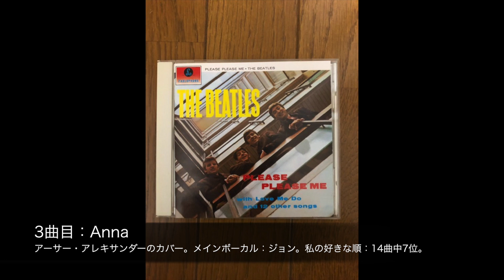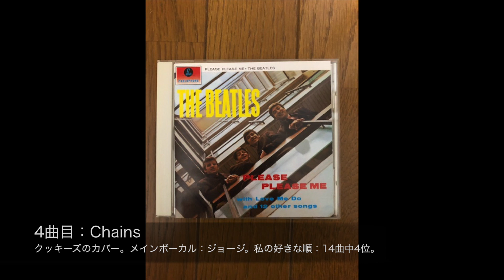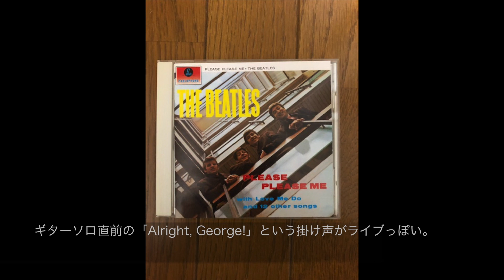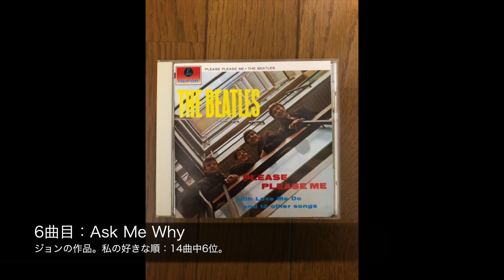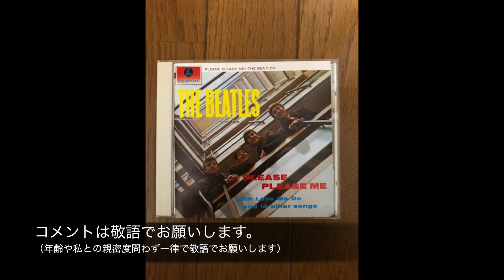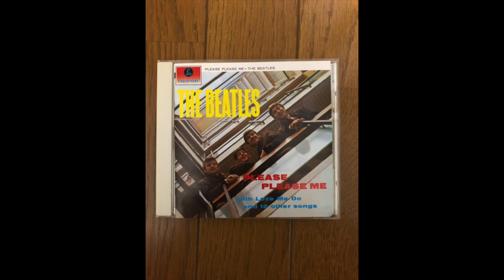ビートルズの『プリーズ・プリーズ・ミー』について語る 前編（アルバムの概要〜7曲目）【The Beatles／Please Please Me】【タコス先輩のお喋り動画】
コメントは原則として敬語でお願いします。年齢や私との親密度問わず、一律で敬語でお願いします。私とリアル知り合いの方もお手数ですがここでは敬語でお願いします。

台本書き起こし（動画本編とは言い回しが若干異なります）↓
皆様、ご機嫌麗しゅうございます。本日は、ビートルズのアルバム『プリーズ・プリーズ・ミー』についてのお話をしたいと思います。まずは、ビートルズについて簡単に説明すると、イギリスのバンドで、1962年にデビューしました。メンバーは、ジョン・レノン、ポール・マッカートニー、ジョージ・ハリスン、リンゴ・スターの四人です。そして、1970年に解散しました。今回のお話の主人公となるアルバム『プリーズ・プリーズ・ミー』は、1963年にリリースされた、ビートルズにとっての1stアルバムです。1stアルバムということでまだカバー曲多めで、アマチュアの延長っぽさが抜けてない感じはしますが、そこが逆に勢いがあって聴きやすいです。「ライブ版に見せかけたスタジオアルバム」みたいな感じで、1曲目は4カウントから始まって、最後の曲は声が枯れて燃え尽きたみたいなムードで終わります。ある意味、『サージェント・ペパー』より４年も早いコンセプトアルバムと言えるかもしれません。洋楽初心者だった頃の私は、赤盤と青盤の存在を知らなくて、初めて買ったビートルズのCDが本作になりました。ビートルズ初心者は赤盤か青盤から入るのが無難だと思うのですが、アルバムにこだわりがあってかつビートルズの歴史を時系列順に辿りたい場合は、このアルバムをビートルズ入門編にすると良いと思います。ビートルズのアルバムの中では3番目に好きです。ちなみに、1番は『アビー・ロード』で2番は『リボルバー』です。では、ここからは収録曲を個別に解説していきます。

1曲目：I Saw Her Standing There!　ポールの作品で、メインボーカルもポールです。好きな順に並べると、14曲中3位です。いかにもロックンロールという感じの曲で、元ネタはチャック・ベリーの「I’m Talking About You」です。ギターの音色は時代を感じさせますが、高い声のボーカルとかギターソロ直前の雄叫びのカッコ良さは現在でも通用するカッコ良さだと思います。最初に4カウントが入ってるので、このアルバムの始まり、ひいてはビートルズというバンドの始まりを感じさせてくれる曲です。実際には、この曲よりも先に別の曲がデビューシングルとして出てるのですが、1stアルバムの1曲目ということで、ビートルズの始まりの曲というイメージが強いです。何故、赤盤に収録されなかったんでしょうね？　それから、クイーンのアルバムではなく曲の方の「シアー・ハート・アタック」の元ネタはこの曲だと思われます。

2曲目：Misery!　ジョンとポールの共作で、ボーカルもジョンとポールが分け合ってます。ケニー・リンチという人に提供された曲のセルフカバーです。好きな順に並べると10位です。演奏時間は2分もありません。歌詞は暗いけど、テンポは軽快な感じです。ポップス寄りだけど、ギターのパターンは意外とロックンロールっぽいです。プロデューサーのジョージ・マーティンの弾くピアノは、そんなに出番は無いけど、ステーキの上のブラックペッパーのごとく魅力的です。

3曲目：Anna!　ビートルズのオリジナル曲ではなく、アーサー・アレキサンダーのカバーです。メインボーカルはジョンです。好きな順に並べると7位です。原曲はソウルバラードですが、このバージョンでは原曲におけるピアノパートがエレキギターのアルペジオになってるので、微妙にカントリーっぽい雰囲気と言えるかもしれません。レコーディングの終盤で録音された曲なので、ジョンの声は枯れ気味です。

4曲目：Chains!　クッキーズのカバーです。メインボーカルはジョージです。好きな順に並べると4位です。イントロのハーモニカがいかにも初期のビートルズって感じです。ポップス寄りだけど、シャッフルビートで、ギターのパターンはロックンロールっぽいです。歌詞を要約すると、恋人に束縛されてる人の歌です。原曲を歌ったクッキーズは女性ボーカルグループなので一歩間違えるとDVっぽく聞こえてしまうのですが、このバージョンは男性ボーカルということでイメージが一転して、現在で言うところのヤンデレ系女子みたいな印象になってます。個人的には、この曲というか歌詞は男性ボーカルの方が今の時代には合ってると思います。

5曲目：Boys!　シュレルズのカバーです。メインボーカルはリンゴです。好きな順に並べると9位です。疾走感のあるロックンロールで、ドゥーワップ風なコーラスが印象的です。ギターソロの直前で「Alright, George!」という掛け声があるので、ライブバージョンっぽい演出になってます。バックコーラスが叫び気味で、メインボーカルよりも目立ってると言っても過言ではないところが地味に笑えます。

6曲目：Ask Me Why!　ジョンの作品で、メインボーカルもジョンです。好きな順に並べると6位です。コード進行がお洒落な感じでドラムも大人しめなので、ボサノバっぽい雰囲気を感じます。あくまでも、ボサノバに詳しくない私がボサノバっぽいと感じるレベルの話です。デビューシングルの発売よりも先にラジオで流されたので、実は、初めて電波に乗ったビートルズの曲という地味に歴史的に重要な曲です。『タモリ倶楽部』の「空耳アワー」では、この曲が「おでんにも水割り」と聞こえるというネタがありました。個人的には、この曲をデビューシングルにした方が良かったのではないかと思います。

7曲目：Please Please Me!　ジョンの作品で、メインボーカルもジョンです。私の中では、このアルバムにおけるベストトラックです。このアルバムよりも先に2ndシングルとして発売されて、ビートルズにとって初のナンバーワンヒットとなりました。元々はロイ・オービソン風なスローな曲だったらしいのですが、ジョージ・マーティンから「そんなんじゃ売れない」とダメ出しされて、スピード感のあるポップな曲になったらしいです。この曲もイントロのハーモニカがいかにも初期のビートルズっぽいです。先程も言ったように、私が最初に買ったビートルズのCDがこのアルバムだったのですが、当時の私は「イエスタデイ」や某小室さんの好きな「レット・イット・ビー」ぐらいしか知らなかったので、この曲を初めて聴いたときは衝撃を受けました。今思うとどの辺りがどのように衝撃的だったのか思い出せませんが、今まで踏み込んだことのない世界に踏み込んだような気分になったのは覚えてます。ちなみに、『ハッチポッチステーション』では、この曲を元に童謡の「海」が歌われています。尚、以前私が投稿した「私の好きなビートルズの曲ベスト20」という動画では、この曲は6位になりました。ここまでがアナログレコード盤ではA面に当たります。

「Please Please Me」をビートルズ版〜ハッチポッチステーション版でカバーしてみた↓